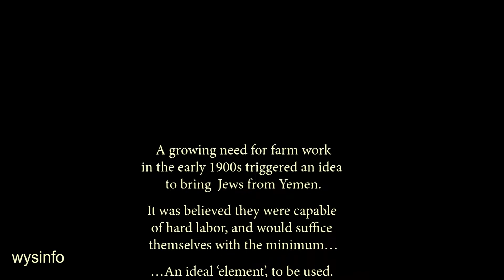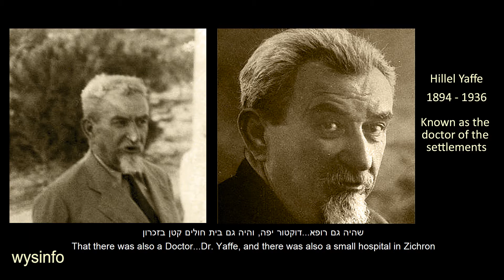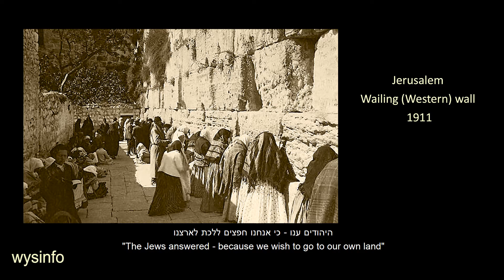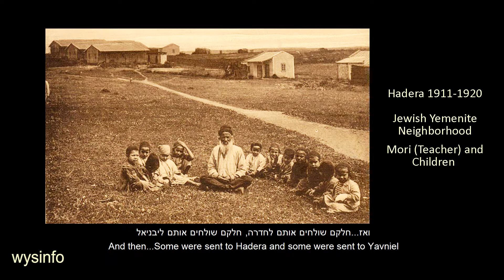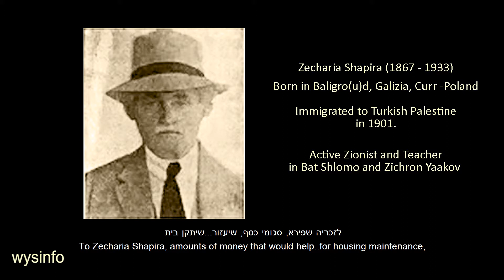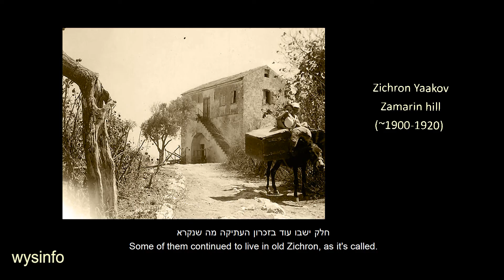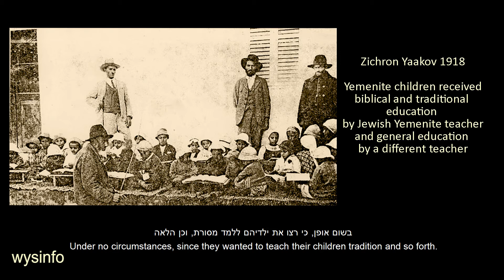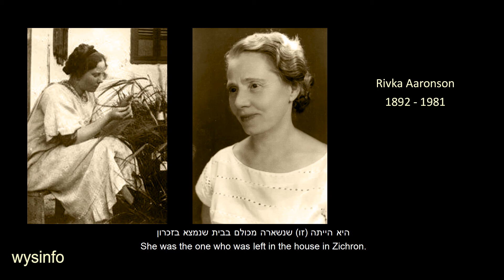Wysinfo - Jews of Yemen - Immigration to Zichron Yaakov 1912-14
A growing need for farm work in pre-state Israel, in the early 1900s, triggered an idea to bring Jews from Yemen. Shmuel Yavnieli was sent to Yemen, at the end of 1910, on a mission to initiate immigration of the Jews... To be brought to work for others not as farmers who own their land.